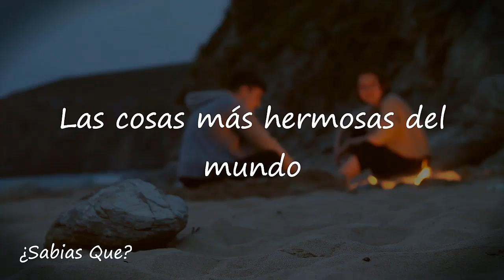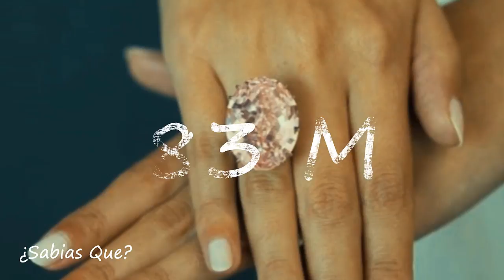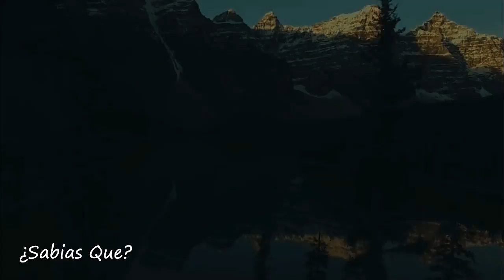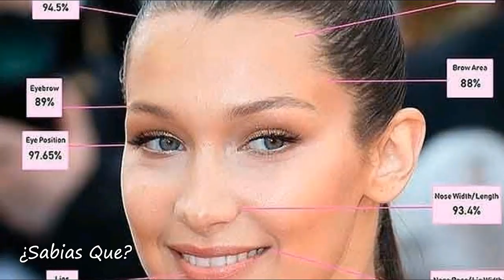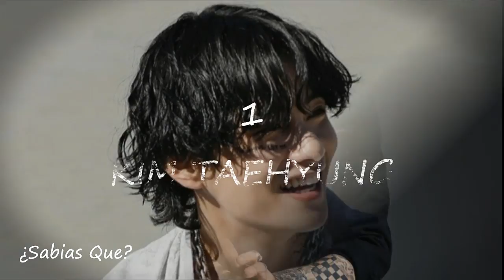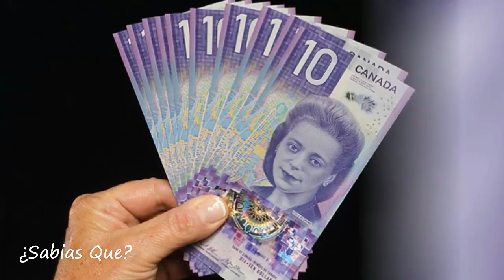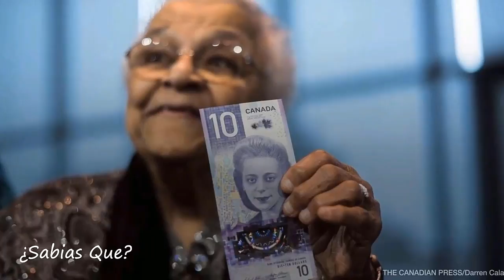Las cosas mas hermosas que existen en el mundo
En este video te mostramos las cosas mas hermosas del mundo, en la que encontramos la piedra mas hermosa, la mujer mas hermosa, el hombre mas hermoso, la planta mas hermosa, el perro mas hermoso, el gato mas hermoso y el sonido mas hermoso, te invito a verlo.

Muchas gracias Que DIOS los bendiga.